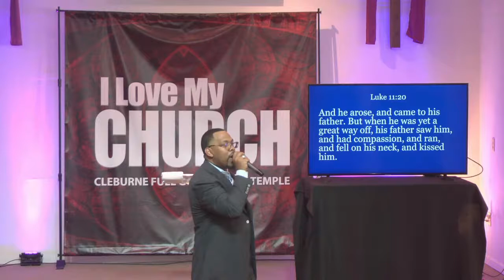Cleburne FGHT Live Stream